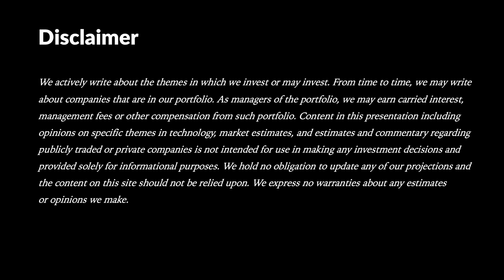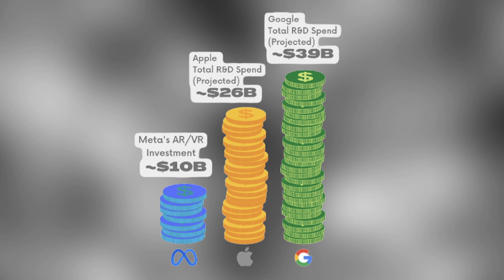Loup TV 172: Waiting for Apple's AR Wearables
Gene and Andrew discuss a recent report that Apple's Board of Directors has seen a preview of the company's MR headset project, and answer two keys questions: What will they do with it and, when we will see it?